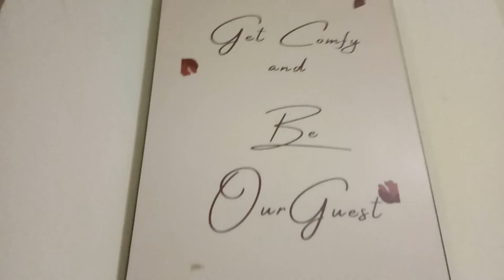Airbnb in mombasa for 3k only nyali mombasa||cheapest Airbnb in mombasa kenya